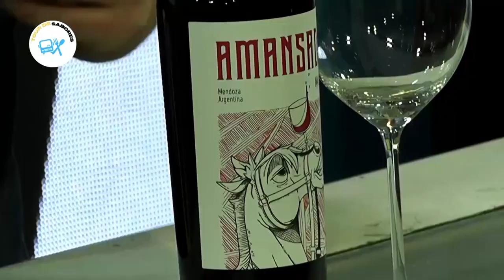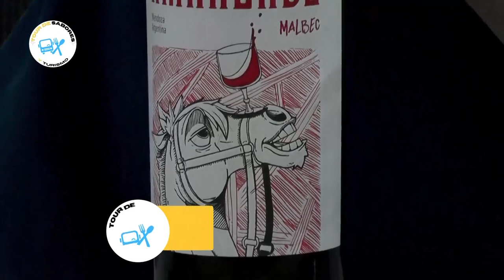POCO PROTOCOLAR - Vino Tinto 🍇🍷